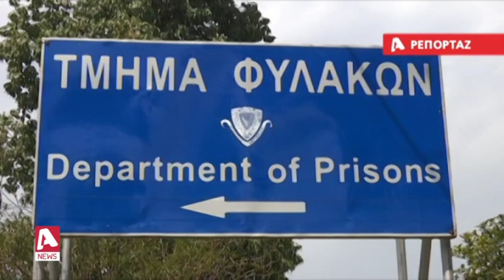Ιστορίες καταδίκων για ένα μπιτόνι πετρέλαιο και κλεμμένα σάντουιτς | AlphaNews